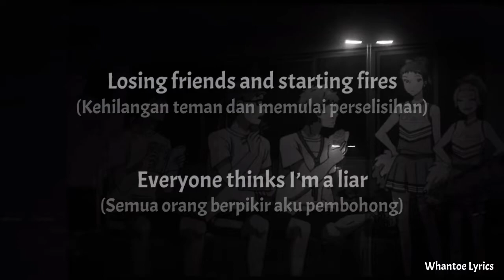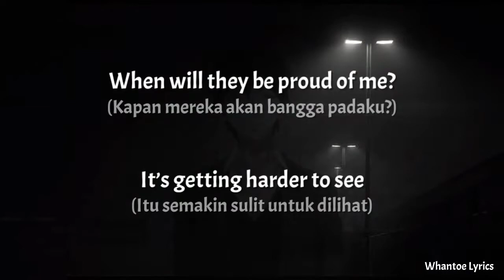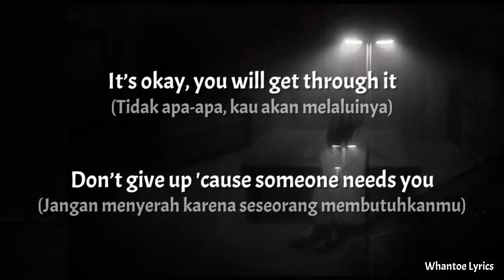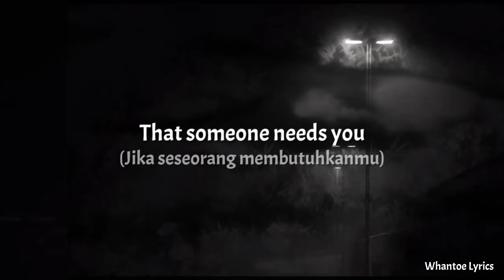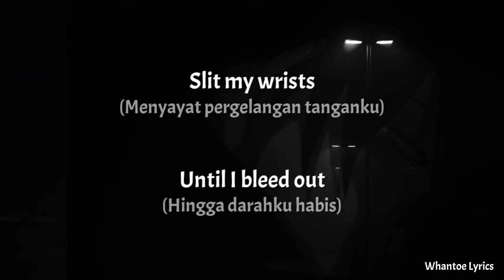Worthless - Eli. (Lirik+Terjemahan Indonesia)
Song              : Worthless

Artis               : Eli.

Album            : The Way We Used To Love

Background  : Orange

Tags eli.